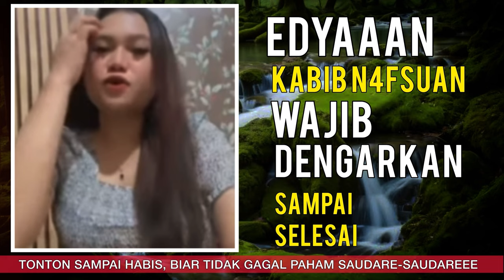WADUH KESAKSIAN!! Ibu ini Korban Oknum Kabib Predator Nafsuan